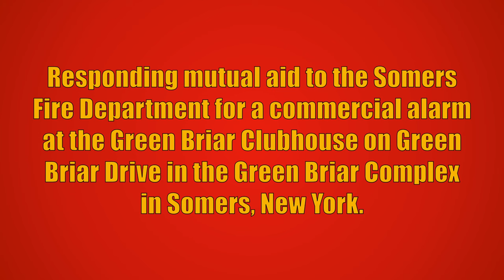Croton Falls FD Engine 149 Responding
Croton Falls Fire Department Engine 149 responding mutual aid to the Somers Fire Department for a commercial alarm at the Green Briar Clubhouse on Green Briar Drive in the Green Briar Complex in Somers, New York. Car 2072 and Engine 148 from the Croton Falls Fire Department also responded to this call, but are not seen in this video.

The Somers Fire Department was dispatched three times with no response, so Croton Falls FD was dispatched as mutual aid. Engine 148 arrived on scene and reported a water leak in the building. The leak was mitigated and all Croton Falls units went back into service.

Engine 149 is a 2001 Spartan Gladiator/Gowans-Knight (1500GPM/1000GWT).

This video was taken on November 22nd, 2022.